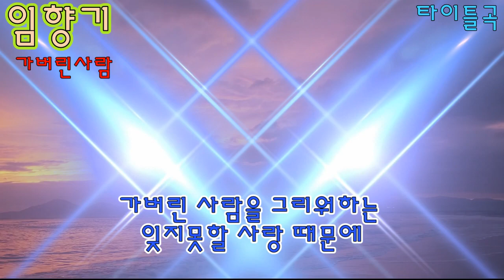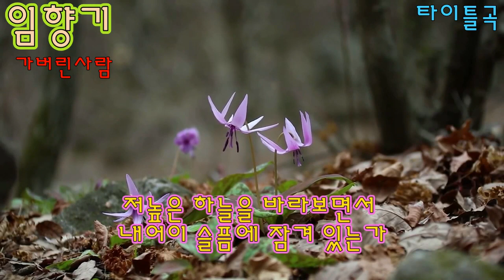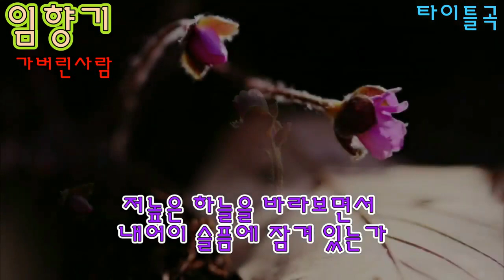가수 임향기 가버린사람 타이틀곡 가사자막 k-pop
가버린사람
작사 김용녀
작곡 박현우
노래 임향기

가버린 사람을 그리워하는
잊지못할 사랑 때문에
보고싶어도 볼수도없고
불러봐도 대답없는사람
아픔만 남기고 떠나간 사람
작은 가슴에 묻어둔 그영혼
꿈속에라도 만나고 싶지만
이미 가버린 사랑 인데
저높은 하늘을 바라보면서
내어이 슬픔에 잠겨 있는가
가버린 사람을 다시는 생각말자
잊어 버려야해